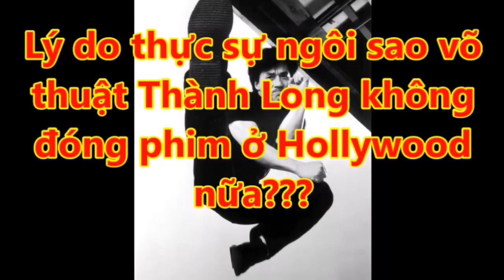Lý do ngôi sao võ thuật Thành Long không đóng phim Hollywood nữa ?